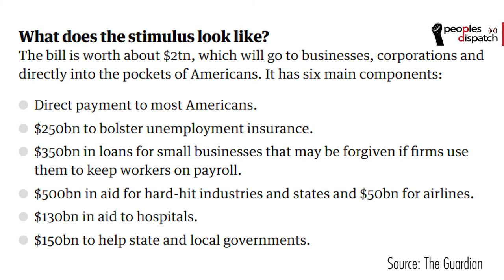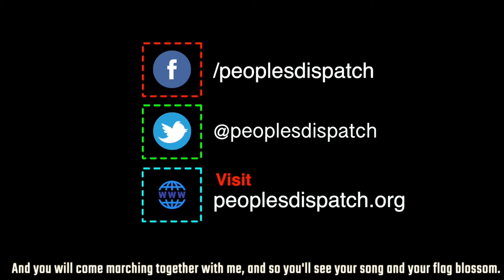US relief package is a giveaway to big business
Chris Caruso, education director of The People's Forum in New York, talks about the skewed priorities of the ruling class in the US as shown by the provisions of the financial package passed in the Senate. He also talks about the spread of the COVID-19 pandemic in the US and the failures of the federal and state governments in dealing with the crisis.